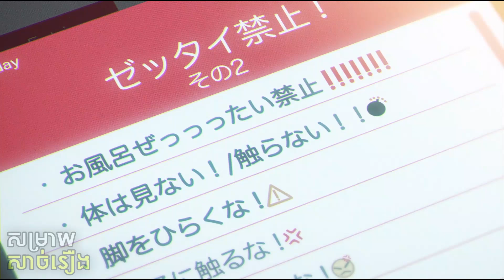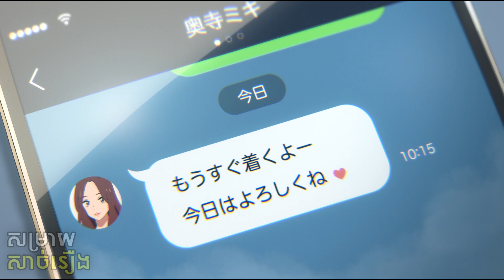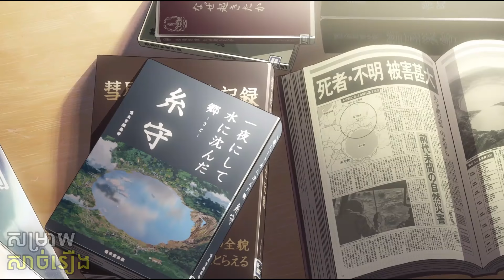Your Name (Kimi no Na wa) - សម្រាយសាច់រឿង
ឧបត្ថមគាំទ្រការផលិតវីឌីអូនៅក្នុង Channel
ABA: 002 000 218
WING or PAYGO: 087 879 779
ឈ្មោះគណនី៖ Sakda Koy

សម្រាយរឿង Your Name (Kimi no Na wa) ដែលជា Anime ចេញក្នុងឆ្នាំ 2016 និយាយពីស្នេហាឆ្លងទីកន្លែង និងសម័យកាលរវាងក្មេងវិទ្យាល័យ 2 នាក់ឈ្មោះថា​ Taki និង Mitsuha ដែលបានផ្លាស់ប្តូររាងកាយគ្នា ខណ:ដែលម្នាក់រស់នៅក្នុងទីក្រុង Tokyo និងម្នាក់ទៀតរស់នៅឯទីជនបទ | Your Name - Anime Movie Explain and Review in Khmer by Koy Sakda

Your Name. (Japanese: 君の名は。, Hepburn: Kimi no Na wa.) is a 2016 Japanese animated romantic fantasy drama film written and directed by Makoto Shinkai. Your Name tells the story a high school boy in Tokyo and a high school girl in a rural town, who suddenly and inexplicably begin to swap bodies.